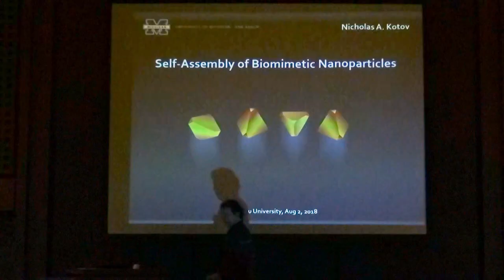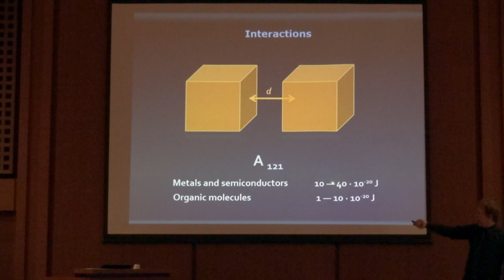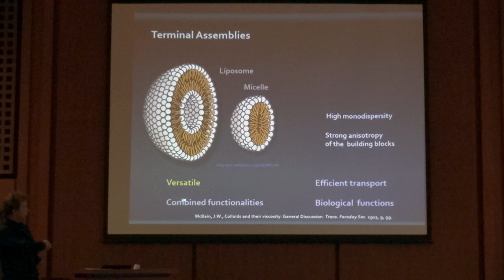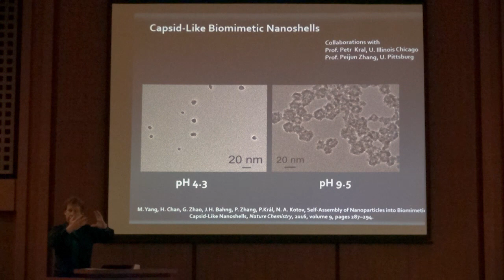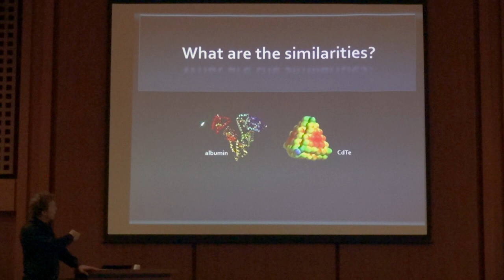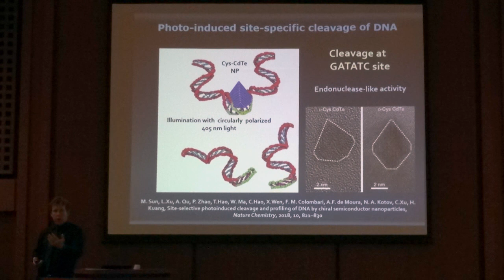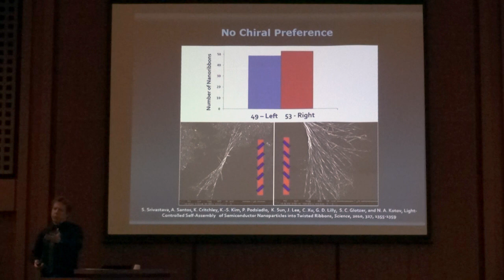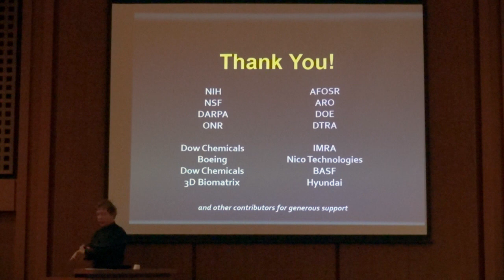2018/8/2 I²CNER Seminar Series : Prof. Nicholas Kotov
[Title] Self-Organization of Biomimetic Nanoparticles
[Speaker] Prof. Nicholas Kotov
USA
[Date & Time] Thursday, August 2, 2018  4:00 p.m.
[Place] Inamori Hall, Inamori Bldg., Ito campus, Kyushu University
[Abstract] Inorganic nanoparticles (NPs) have the ability to self-organize into variety of structures with sophisticated and dynamic geometries. Analysis of experimental data for different types of NPs indicates a general trend of self-assembly under a wider range of conditions and having broader structural variability than self-assembling units from organic matter. Remarkably, the internal organization of self-assembled NP systems rival in complexity to those found in biology which reflects the biomimetic behavior of nanoscale inorganic matter. In this talk, the following questions will be addressed:
(a)What are the differences and similarities of NP self-organization compared with similar phenomena involving organic and biological building blocks?
(b)What are the forces and related theoretical assumptions essential for NP interactions?
(c)What is the significance of NP self-assembly for understanding emergence of life?
(d)What are the technological opportunities of NP self-organization?
Self-organization of chiral nanostructures will illustrate the importance of subtle anisotropic effects stemming from collective behavior of NPs and non-additivity of their interactions. The fundamental significance of studies in this area from this and other groups will be discussed in relation to the origin of homochirality on Earth and spontaneous compartmentalization (protocells). The practicality of self-organization of nanoparticles will be discussed in relation to charge storage technologies, DNA/protein biosensing, chiral catalysis, and combating antibiotic resistant bacteria and other infections including rapidly mutating viruses.